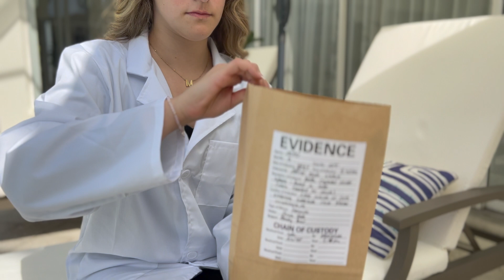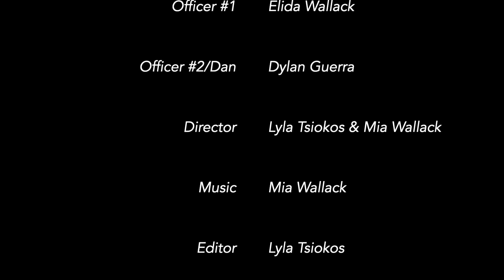FORENSIC CRIME SCENE:THE LAKESIDE LEVIATHAN